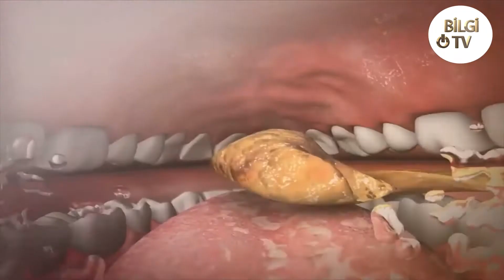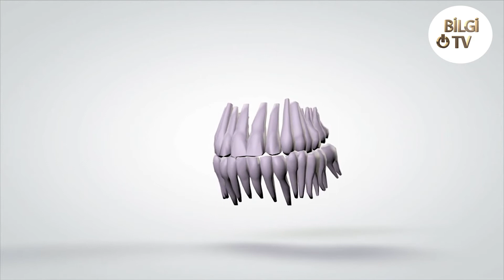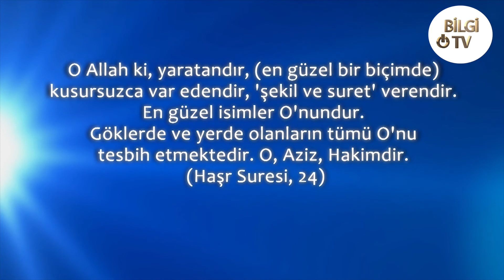Dişlerimizin Sıralamasının Önemi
Vücudumuzdaki yaşamsal etkinliklerin sürmesi yani organlarımızın çalışması ve hücrelerimizin yenilenmesi için gerekli olan temel maddeleri çeşitli yiyecek ve içeceklerden sağlarız. Ama yediğimiz her yiyeceğin, örneğin etin, ekmeğin, sebze ya da meyvenin bu temel maddelere ayrışması ve vücutta kullanılabilecek duruma gelmesi için çok köklü değişikliklerden geçmesi yani sindirilmesi gerekir. Bir petrol rafinerisine hammadde olarak giren petrol, çeşitli işlemlerden geçer ve çok farklı ürünler elde edilir. Aynı şekilde vücuda giren besinler de sindirim işleminden sonra çok farklı maddelere dönüşürler.

Yeni doğmuş 2-3 kilogramlık bir çocuğun 20-25 sene sonra 1.80 cm boyunda, 75-80 kilo ağırlığında bir insan olmasını sağlayan, besinlerin sindirilmesidir. Aradaki bu muazzam kütle farkının kaynağı, çocuğun aldığı besinlerin içindeki maddelerin zaman içinde vücuduna katılmasıdır. Bu besinlerin bir kısmı yaşam için gerekli olan enerjiyi sağlar, bir kısmı ise vücuda eklenir ve insanın eti, kemiği haline gelir. İşe yaramayan kısımlar ise vücuttan atılır.

Sindirim sistemi yeryüzünün en üstün rafineri sistemini içerir. Bu rafinerinin içine alınan maddeler önce hammaddelerine ayrılır, daha sonra bu hammaddeler kullanılmak üzere vücudun gerekli bölgelerine gönderilir. Parçalanan maddeler birbirlerinden çok farklı olduğu gibi, ortaya çıkan yeni maddeler de birbirlerinden çok farklıdır.

Sindirim sisteminin işleyişini bir petrol rafinerisinin çalışmasına benzetmek mümkündür. Bir petrol rafinerisinde hammadde olarak rafineriye giren petrol, çeşitli işlemlerden geçerek aşamalı olarak parçalanır ve bu sırada birbirinden farklı ürünler elde edilir. Rafineride gerçekleşen kompleks işlemler sonucunda arabanıza enerji veren benzinin yanısıra üzerinde yürüdüğünüz asfaltın hammaddesi ve kullandığınız plastik ürünler de üretilir. Aynı şekilde sindirim sonucunda da çok çeşitli maddeler ortaya çıkar. Ancak sindirim sisteminde gerçekleşen olaylar, bir rafineride gerçekleşen olaylardan çok daha komplekstir ve çok daha üstün bir çalışma sistemi sayesinde meydana gelmektedir.